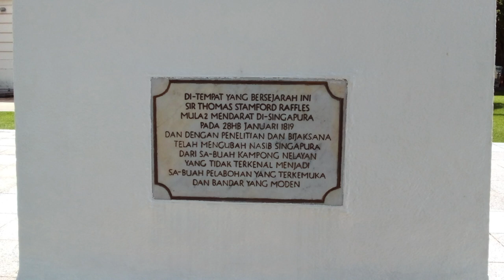Sir Stamford Raffles Statue & Victoria Concert Hall Photo Showcases 8th December 2023 Friday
This video showcases photos of Sir Stamford Raffles Statue and Victoria Concert Memorial Hall.

This video was recorded on 8th December 2023 Friday between The Arts At The Old Parliament House along Old Parlimant Lane, Singapore and Victoria Concert Memorial Hall along Empress Place, Singapore and this video was recorded by me.